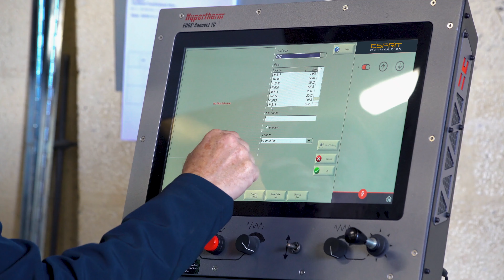Machine Esprit Arrow - Esprit Automation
La machine de découpe plasma pour tôles fines Esprit Arrow offre depuis plus de 20 ans des performances exceptionnelles dans les domaines du CVC, de l'extraction de la poussière, de l'isolation et de la fabrication générale en tôles fines.

Combinée au logiciel de fabrication de conduits FAO, la machine de découpe plasma cnc Arrow est une combinaison imbattable. elle a permis à des centaines d'entreprises d'améliorer leur productivité et est maintenant installée dans plus de 20 pays dans le monde.

La machine de découpe au plasma CNC pour tôles fines Arrow est une machine de découpe de conduit CVC compacte conçue et fabriquée selon les mêmes exigences que toutes les autres machines de la gamme Esprit. La Arrow peut traiter toutes les tailles de tôle standard et constitue le choix évident pour les fabricants de conduits CVC, la tôlerie fine et les applications de fabrication légère.

La machine de découpe au plasma Esprit Arrow combine les dernières technologies de découpe et de plasma. La Arrow offre le meilleur rapport qualité / prix de sa catégorie et permet aux ateliers les plus petits d'accéder à la dernière technologie de découpe au plasma CNC.

Pour plus d'informations sur la machine de découpe au plasma Esprit Arrow, visitez le

Pour plus d'informations sur les performances des machines de découpe au plasma Esprit